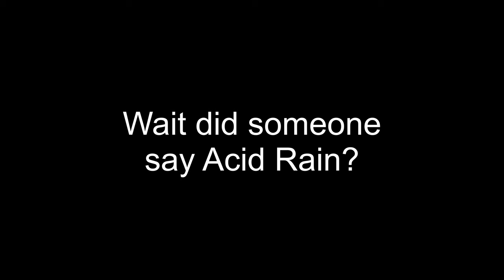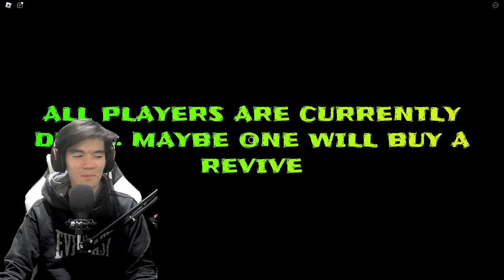Whipping Mana Because He's a Sub... (Radiant Residents on Roblox)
Funny Moments from my Radiant Residents Stream!